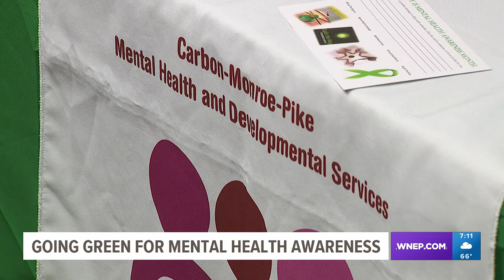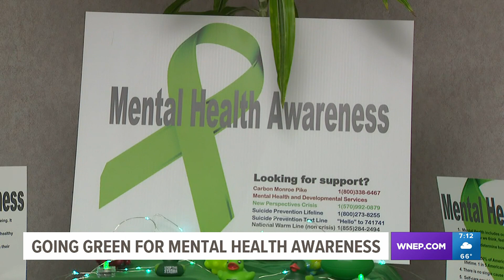Going green for Mental Health Awareness Month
The month of May is known for raising awareness for mental health. Newswatch 16's Emily Kress shows us how one agency in the Poconos is doing that, by going green.